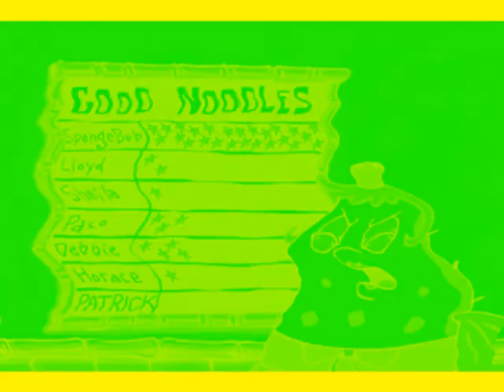Spongebob - Good Noodle Effects in Preview 2 Effects in G major 2